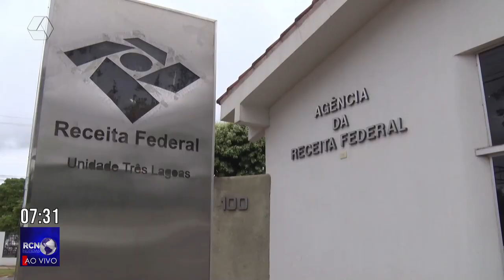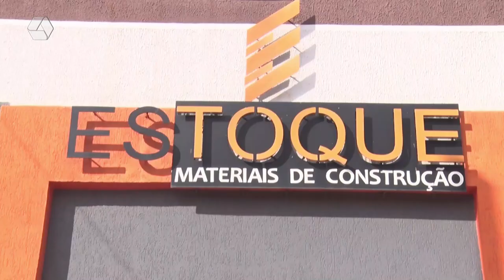RCN NOTÍCIAS 01/06/2023